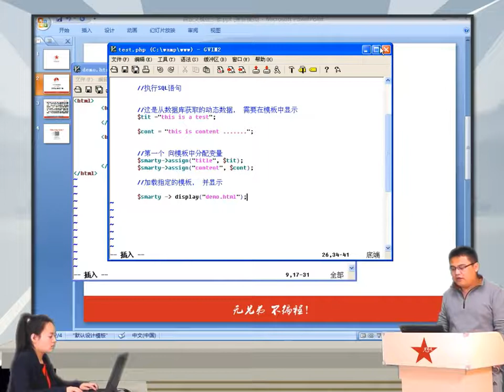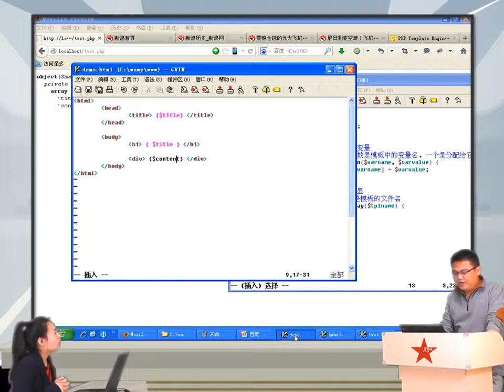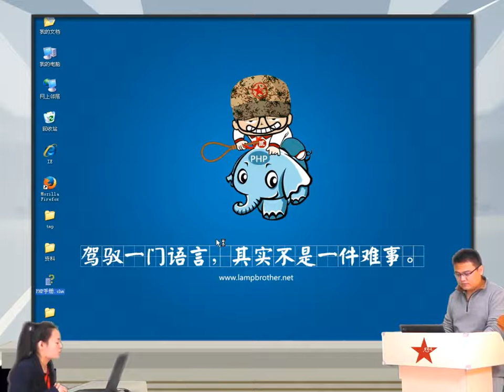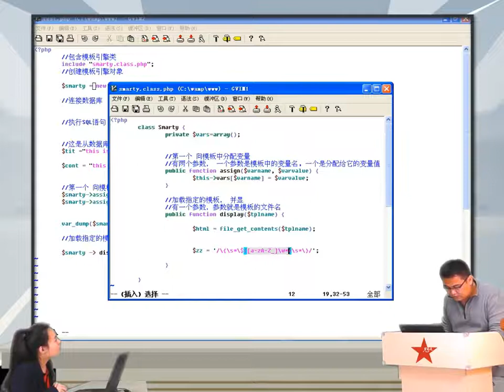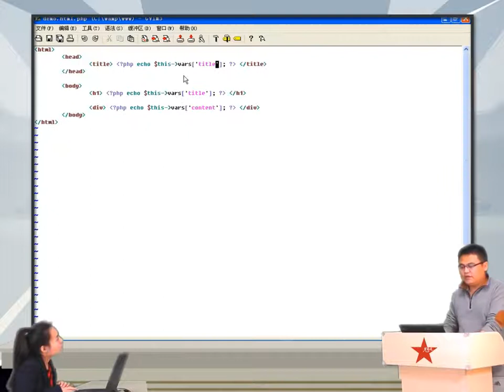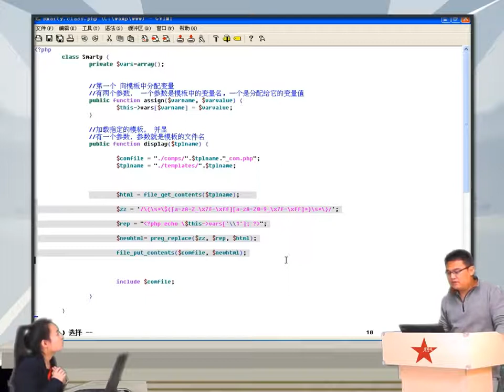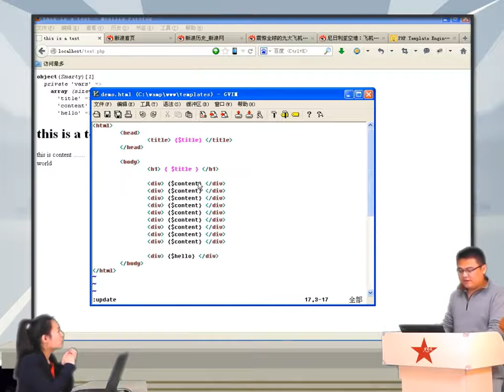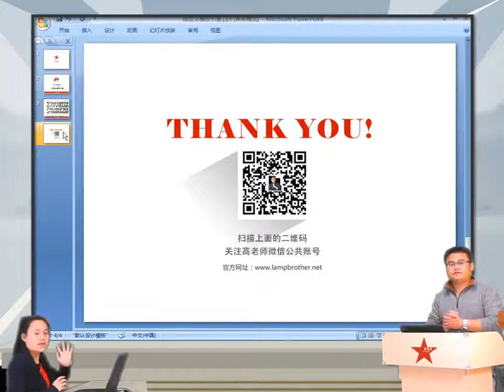2014兄弟连高洛峰 PHP教程18 2 2 自定义模板引擎类2